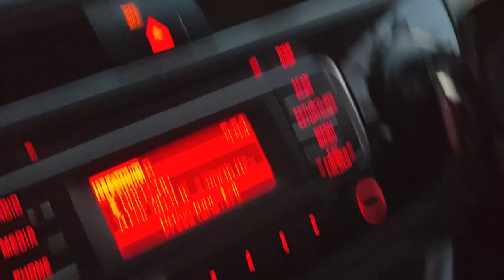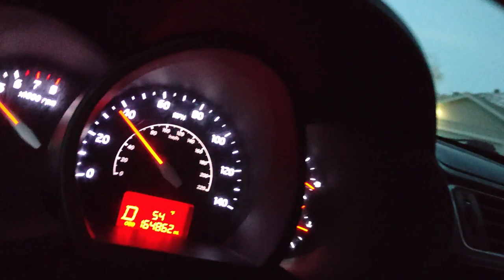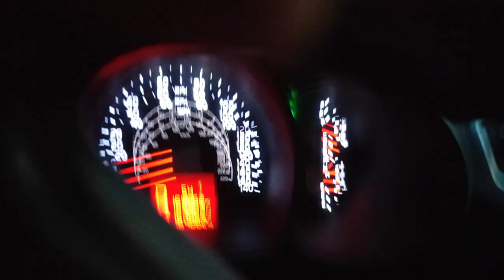Worst Neighborhood In Reno!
The majority of the neighborhood acts like this and supports this behavior. When calling them out at public HOA meetings they get a mob mentality and yell at me like I'm the problem. Then like the cowards most of them are, they abruptly abandoned the meeting.

  Steamboat HOA is aware of these people behavior and actively seek to keep it hush hush so they can sell properties currently up for sale in the neighborhood.